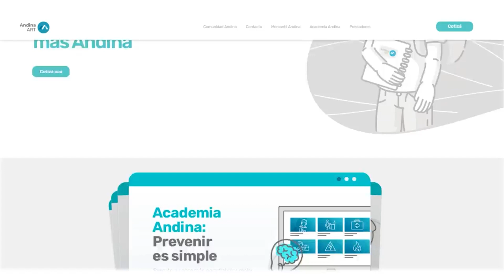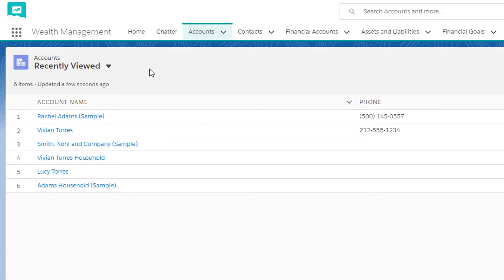Andina ART Revoluciona la Protección de Riesgos de Trabajo | Salesforce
Andina ART, una startup aseguradora de riesgos laborales, enfrentaba el desafío de establecer rápidamente su presencia y ofrecer, desde el primer día, una experiencia centrada en el cliente.

Con Salesforce como aliado estratégico y la implementación de Financial Service Cloud e Insurance Administrator, Andina ART logró resultados sorprendentes en tiempo récord: 80.000 cotizaciones, 5.000 contratos emitidos y 150.000 trabajadores asegurados en sus primeros 12 meses de operación.

Descubre cómo la velocidad y flexibilidad de Salesforce impulsaron el éxito de Andina ART con el testimonio de Gabriel Riera, Chief Operating Officer de la startup.

¿Qué es Salesforce?
Somos el CRM número 1 del mundo, ayudando a las empresas a conectar con sus clientes de una manera completamente nueva. Nuestro portafolio de productos, Einstein, combina datos de IA y CRM en una plataforma integrada, permitiendo que las empresas lleven sus relaciones, productividad y resultados financieros a otro nivel.
Estamos orgullosos de ser líderes del mercado, pero aún más orgullosos de liderar en filantropía, innovación y cultura. Nos guían valores fundamentales como la confianza, el éxito del cliente, la innovación, la igualdad y la sostenibilidad. Somos más que un negocio: somos una plataforma para el cambio.